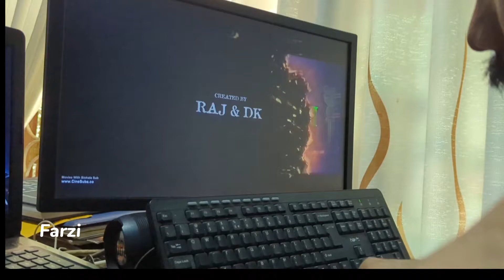ගෙදරම සැමන් හදමු 🐟| How to make canned fish at home | Village lifestyle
cannedfish at home | homemade can

Homemade canned fish | How to make canned fish at home | Day In Our Lives | Canned fish curry | Srilankan fish curry | Srilankan rice and curry